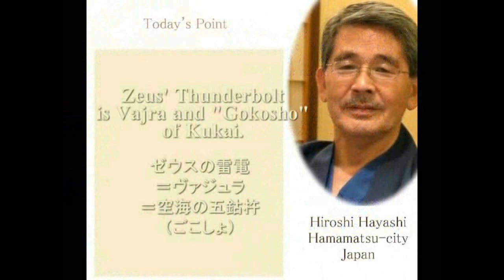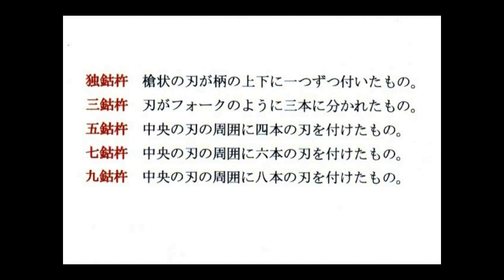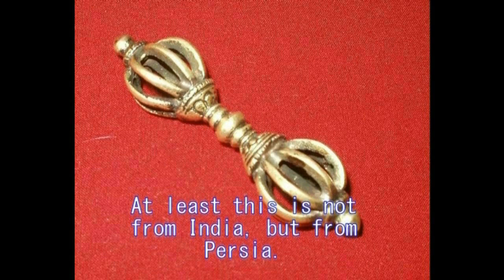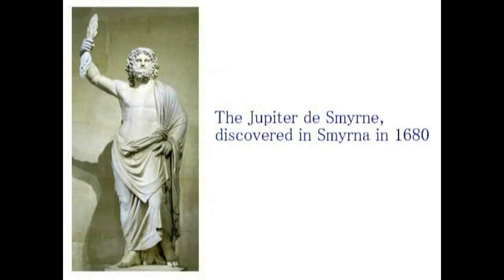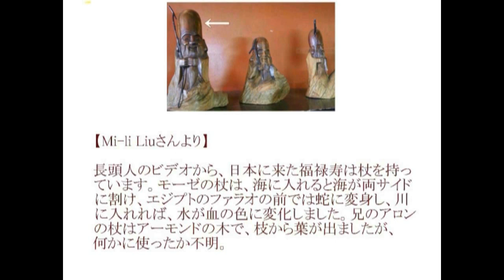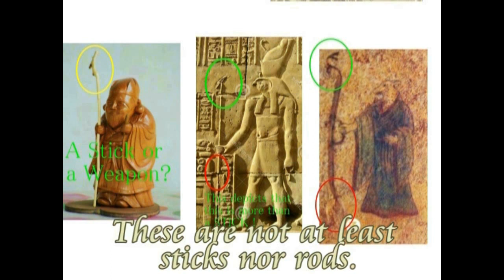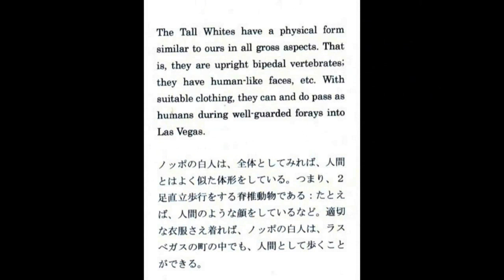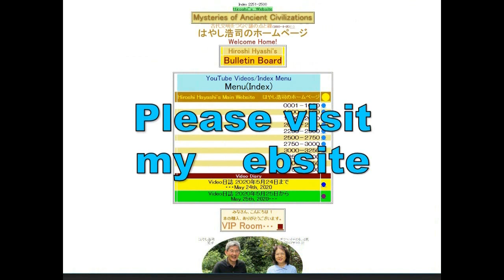4321【04R】Zeus' Thunderbolt→KuKai’s Vajra（GoKoSho）ゼウスのサンダーボルト（雷電）→空海の五鈷杵Hiroshi Hayashi JP